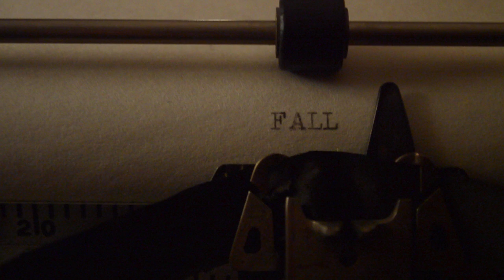Walk By Sea - NPR Tiny Desk Contest Submission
Hey All Songs Considered and Lagunitas: we like your videos and your beer (respectively, although not necessarily exclusively). Here's our song "Fall."

Filmed by John Jostes

Fall, keep me safe
‘til the winter,
‘til the snow.

I live and breathe and follow leaves to the earth
that I call home.
I call it home.

The people here,
they’re not so bad.
The army for some
and papers for the young,
a baby for the lady
and a suitcase for the man.
All of life holds its place in time.

They live and breathe and follow leaves to the earth
that they call home.
They call it home.

Some people still
need a hand.
Hearts torn in two
over age that can’t last,
and time will keep living
while all of us turn to ash.

We live and breathe and follow leaves to the earth
that we call home.
We call it home.

But you and I were always there;
beneath the clouds, beneath the sky, beyond our time.